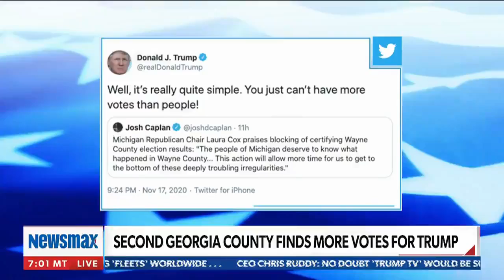Michigan Voting Irregularities are coming in left and right. More witnesses are coming forward!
Count Every Vote

Know someone with a birthday coming up?
and make someone's day!

Don't forget to submit your wish list to Santa

Don't forget to check us out on our other Social Media Sites